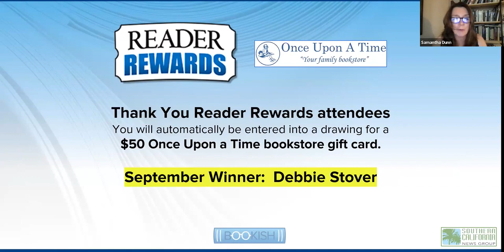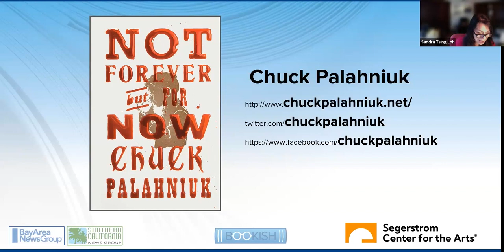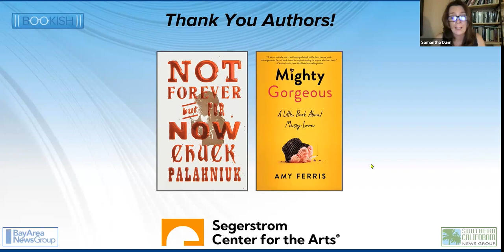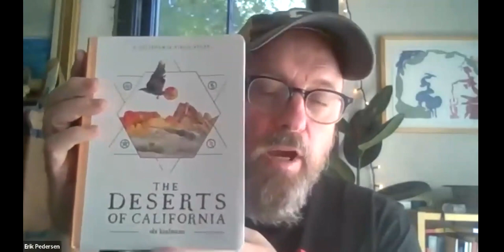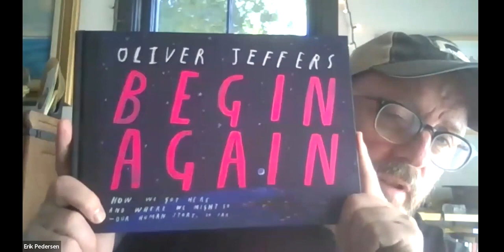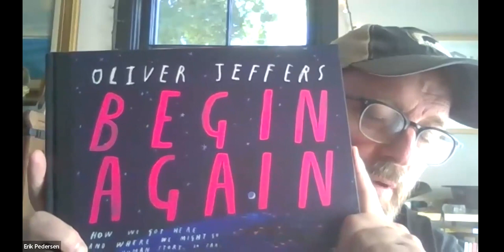Bookish with Amy Ferris and Chuck Palahniuk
Video Chapters:
- Video Start: 0:00
- Amy Ferris: 4:44
- Chuck Palahniuk: 20:46
- Erik Pedersen: 48:48

View our past and upcoming virtual events